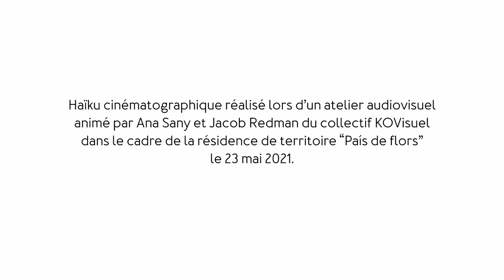Immersion - Haïku visuel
ATELIER HAÏKUS VISUELS
L'atelier a été mené avec un groupe d’habitants volontaires de tous âges le 23 mai 2021 à Luz-Saint-Sauveur dans le cadre d'une résidence.

Résidence de territoire organisée par la Maison du Parc national et de la vallée Luz Saint Sauveur, en partenariat avec le Parc national des Pyrénées et l'Agence Occitanie films, soutenue par la DRAC Occitanie.